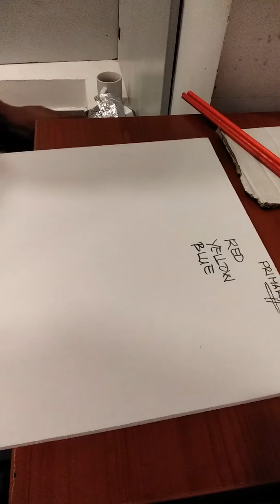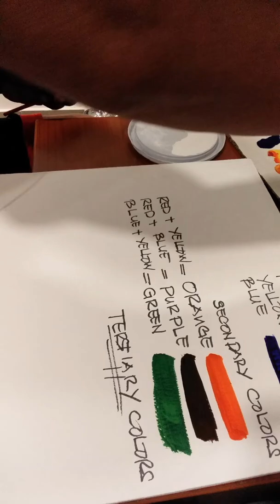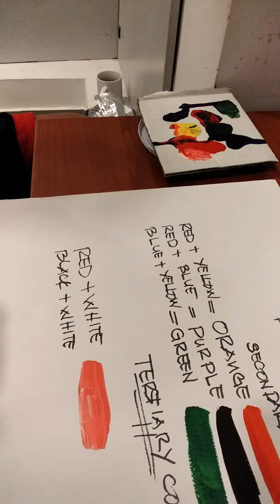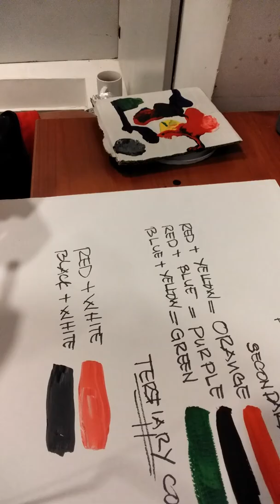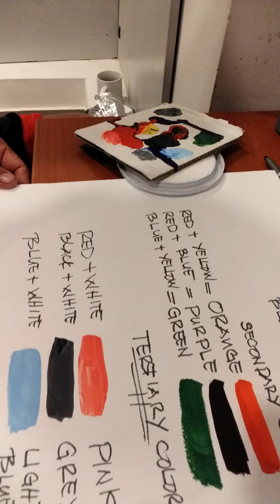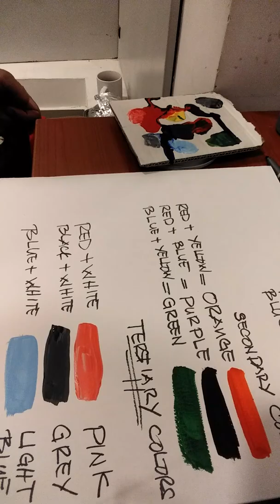how to mix colors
water base